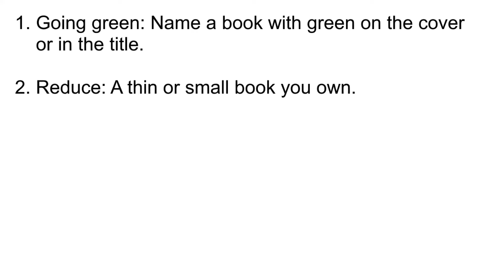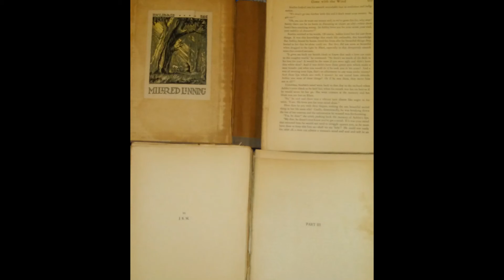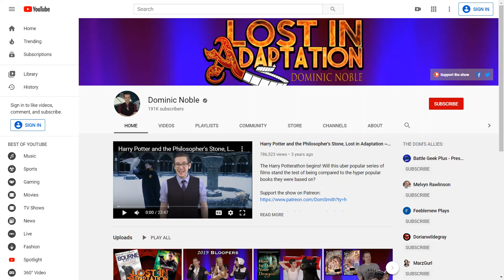Recycle Book Tag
My name is Adrianne Gunter and welcome to My Writing Life.